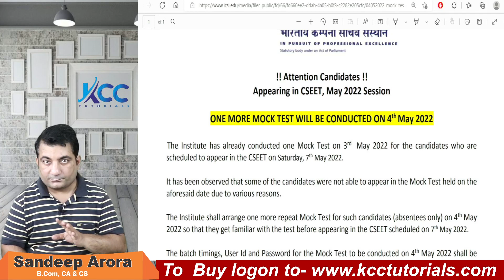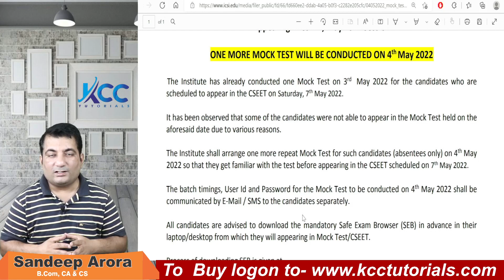ICSI Very Important Announcement for CSEET May 2022 Exams ! CSEET May 2022 Exams Breaking News